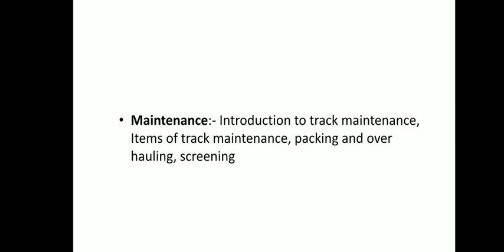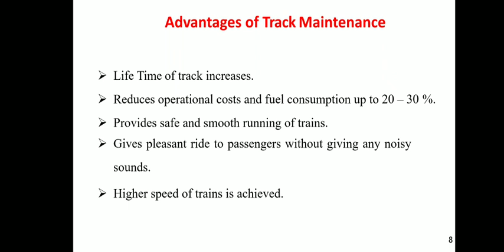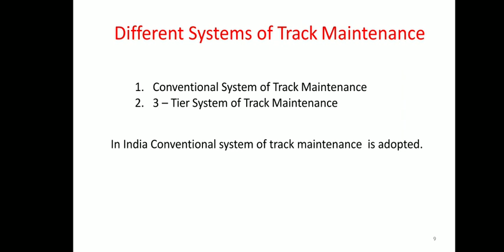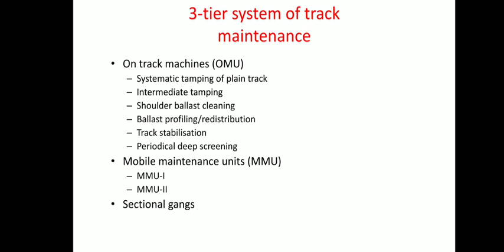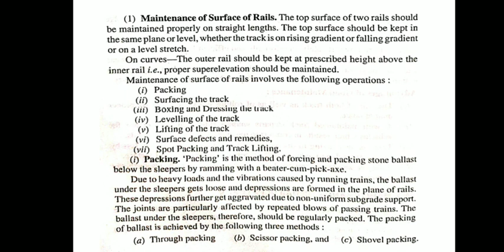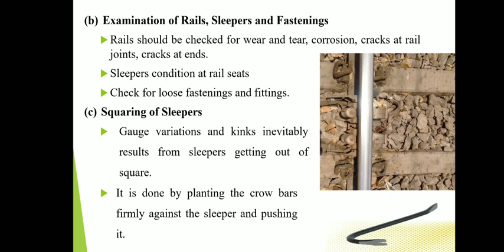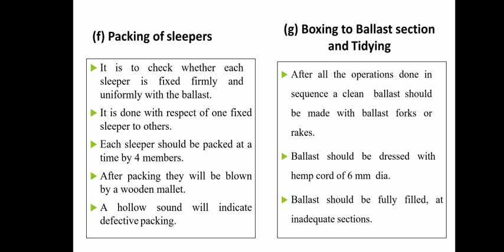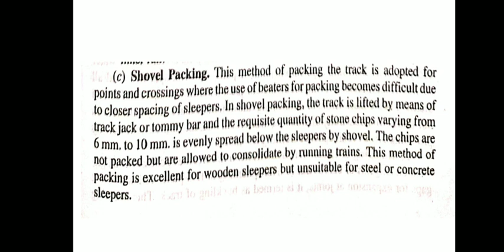TE2 - MOD 4 - Track maintenance